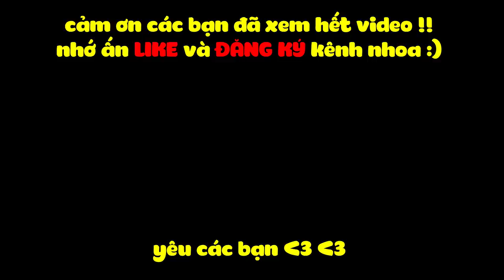MINECRAFT 1.14 SINH TỒN - TẬP 27 | KIM CƯƠNG, SÚP ĐẶC BIỆT VÀ THỬ THÁCH 24H ĐI MINE VÀ CÁI KẾT !!